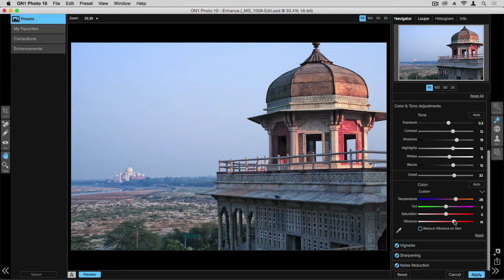ON1 Enhance 10 - Color & Tone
See how to achieve proper color and tone for your photos using ON1 Enhance 10.